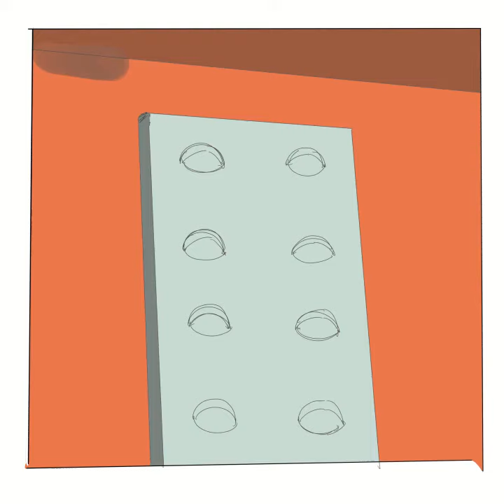デッサン34